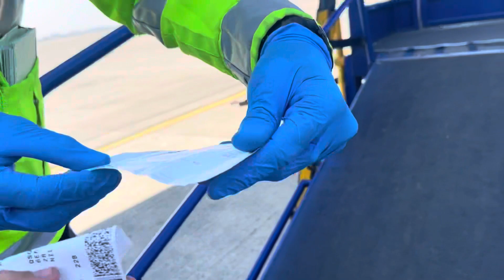Vlog 208 - Amritsar to Indore: Bhai Lakhwinder Singh Ji (Hazoori Ragi Sri Darbar Sahib)